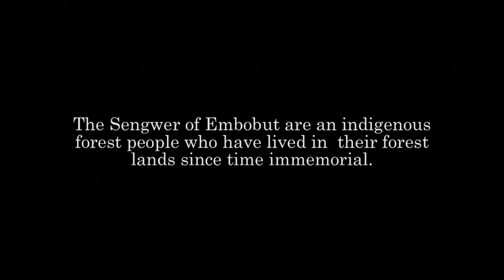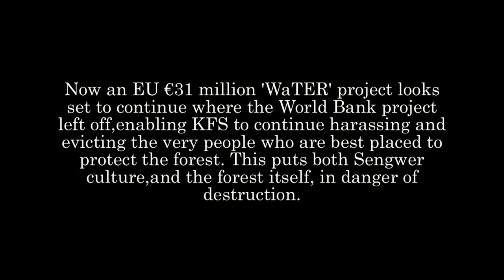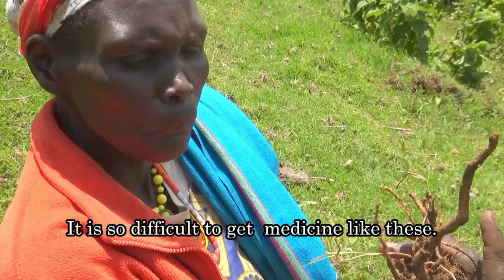The Sengwer, Embobut forest, Chengany Hills, Kenya